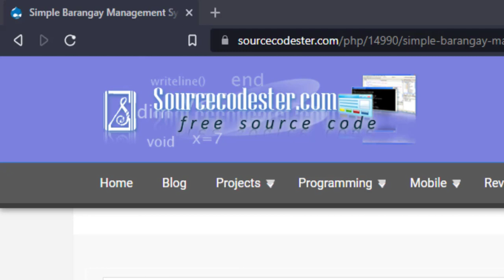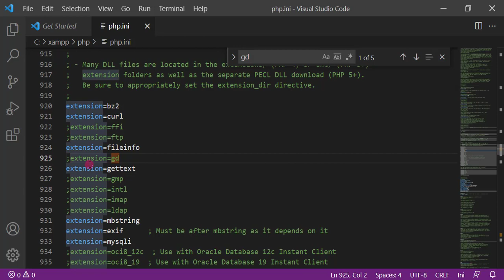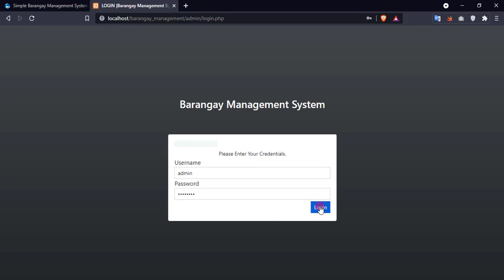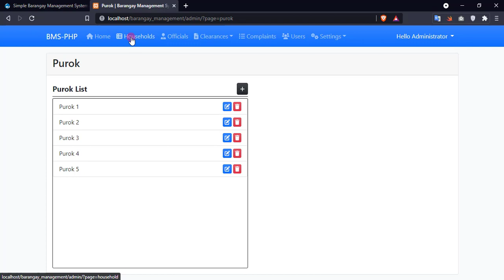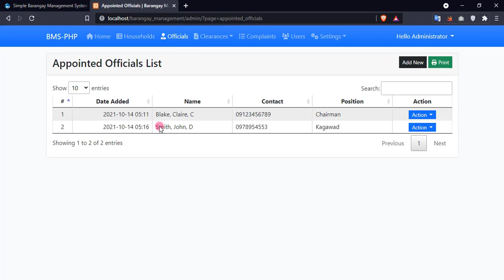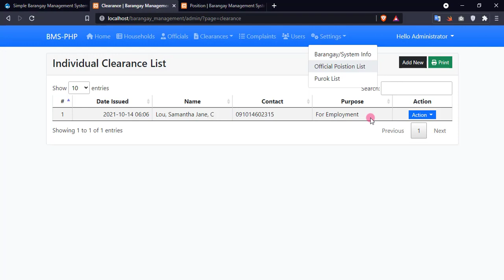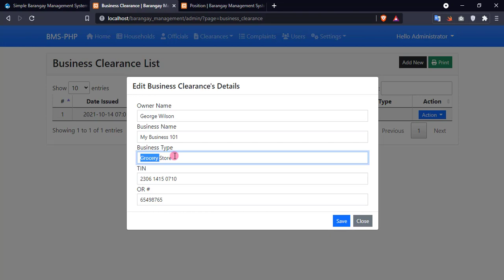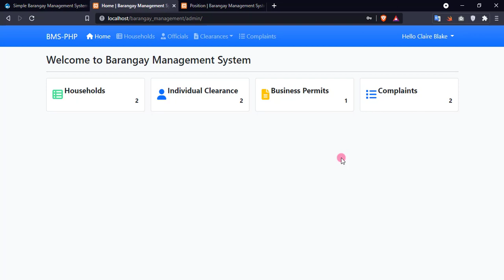Simple Barangay Management System in PHP and SQLite DEMO